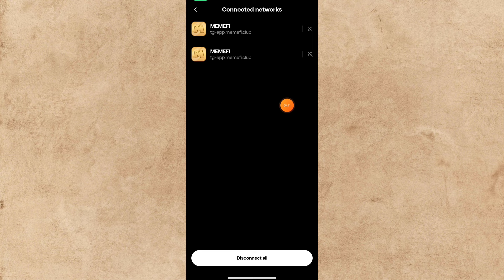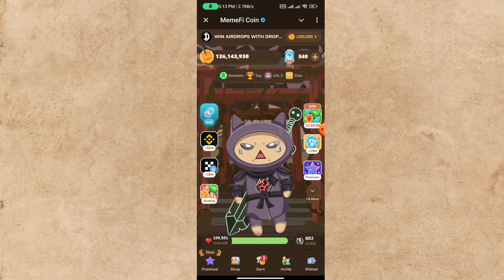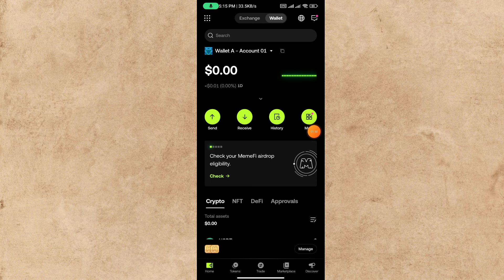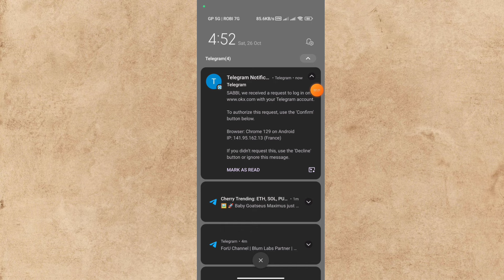Memefi payment eligibility checker, memefi withdrawal, memefi payment bangla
memefi eligibility checker
memefi eligibility criteria bangl
memefi eligibility criteria malayalam
memefi eligibility criteria
memefi airdrop eligibility criteria
memefi coin eligibility criteria
memefi coin airdrop eligibility checker
memefi okx wallet connect
memefi okx wallet connect bangla
memefi okx wallet connect problem
memefi okx wallet connect kaise kare
memefi okx wallet connect task
memefi coin wallet connect okx
memefi withdrawal
memefi withdrawal update
memefi withdrawal date
memefi withdrawal update bangla
memefi withdrawal process
memefi withdrawal kaise kare
memefi withdrawal binance
memefi withdrawal bangla
memefi withdrawal process bangla
memefi withdrawal bd
memefi withdrawal fees

This video related Keyword:
memefi payment
memefi payment date
memefi payment update
memefi payment
memefi payment system
memefi coin payment
memefi kobe payment dibe
memefi kiser upor payment dibo
memefi listing date
memefi listing date release
memefi news
memefi listing date bangla
memefi listing date release code
memefi listing date release memefi news
memefi news code
memefi listing date and price
memefi listing date code
memefi listing date release memefi news answer
memefi listing date is live code